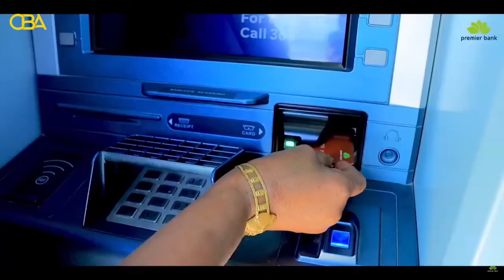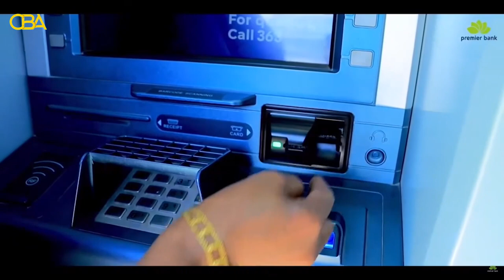Tartanka Hal-abuurka Ganacsiga Xalqadda 9aad.